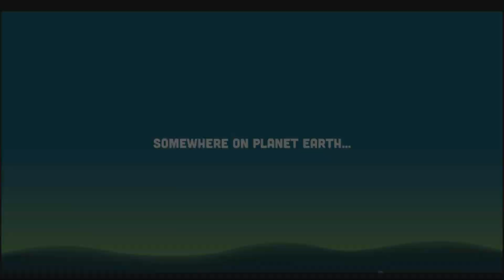Zombie Catchers Android GamePlay Trailer (1080p) (By Two Men and a Dog)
Zombie Catchers Android GamePlay

Let's go zombie hunting! Catch zombies for fun and profit!
*** TOP 10 game in over 90 countries! ***
*** TOP 5 action game in over 100 countries! ***

Zombie Catchers is an action adventure game in a world riddled by a zombie invasion! Planet Earth is infested with the undead, but we’re in luck: A.J. and Bud, two intergalactic businessmen, have decided to set up shop on our homeworld! Together, they plan to catch all the zombies and make Earth safe once more - while also making a handsome profit...

Use an arsenal of gadgets and traps to hunt and capture ripe zombies, take them to your secret underground lab, and... profit!

FEATURES
- Catch zombies!
- Discover new territories!
- Unlock exciting new gadgets!
- Build a juicy and delicious business empire!
- Expand and micro-manage your own underground lab!

Notice: Zombie Catchers is completely free to play, but the game also allows you to purchase some items for real money. If you do not wish to use this feature, change your device's settings and disable in-app purchases.

Zombie Catchers is allowed for download and play only for persons 12 years of age or over.